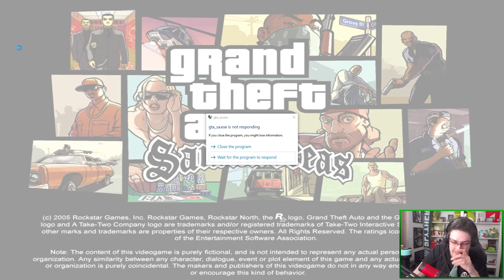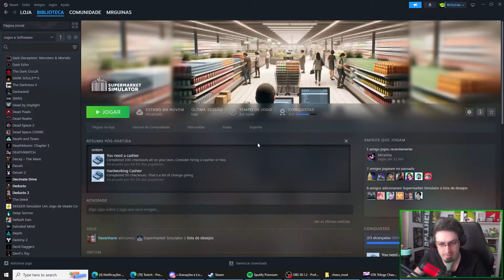GUINAS JOGA GTA SAN ANDREAS AO VIVO!! - MOD CAOS (#16)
00:00 - Se inscreve ai panguão
00:05 - Lives no primeiro link da descrição!!